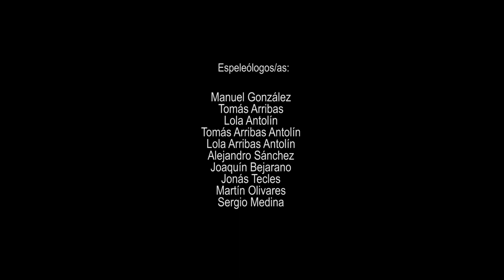Cueva de Valporquero (Valporquero de Torío) León.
El curso de agua de la cueva de Valporquero, está situado a 37  km de León. El recorrido trascurre por el curso subterráneo del río, que comienza por la entrada turística de la cueva, accediendo en un punto al cauce del río subterráneo y acabando a 1km del pueblo de Fermín y escasos metros del comienzo de las Hoces de Vegacervera. El curso tiene un recorrido de unos 3km y 250m de desnivel.
Durante el desarrollo de la actividad, disfrutaremos de sus majestuosas salas y galerías llenas de formaciones. Estalactitas, estalagmitas, coladas, cortinas, banderas y microlagos harán las delicias de los participantes.